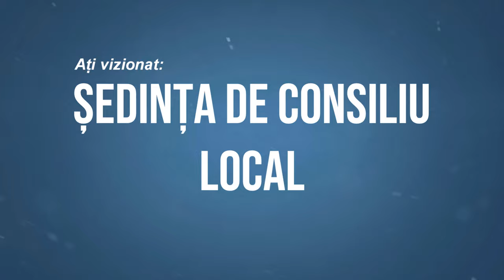LA HELEGIU Sedinta Consiliului Local din 29 iunie FILMARE EXCLUSIV TV 4K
LA HELEGIU, județul Bacău, Ședința Consiliului Local din 29 iunie FILMARE EXCLUSIV TV 4K.

Cu drag,
echipa Exclusiv

Vizionare plăcută !